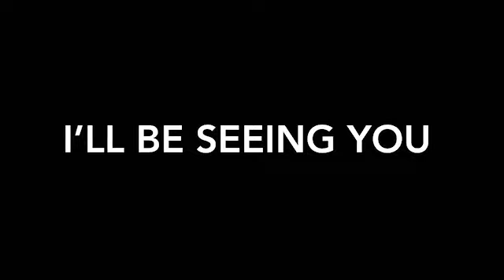“I’ll Be Seeing You”